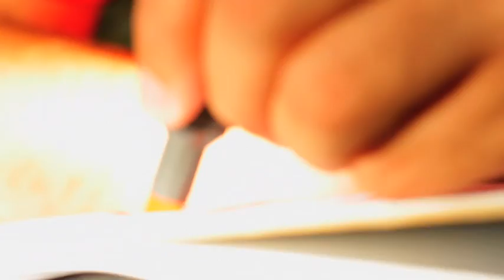Amizade - © 2014 (Single Félix)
Amizade - © 2014 (Single)

Ficha técnica
Gravado no dia 20/01/14 na Ponta do Sambaqui, Florianópolis/SC

Direção geral: Gringo Starr
Direção de fotografia: Luciano Manzanares (Manza Produções)
Imagens: Luciano Manzanares e Genilson Silva
Edição: Luciano Manzanares e Kátia Manza
Roteiro: Nelson Félix
Produção geral: Francianne Brígido
Produção executiva: Kim Kristtal
Mídias sociais: Ariana Luz
Site: Fernando Soares
Cobertura fotográfica: Carol Grechi, Marcos Molina e Vivian Passig
Produção do single: Maykon Kindermann (Sound Case)

Apoio: Leucemia Zero, CEPON Florianópolis e Hemosc Florianópolis.

Assessoria de imprensa: 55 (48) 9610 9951 / 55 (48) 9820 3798